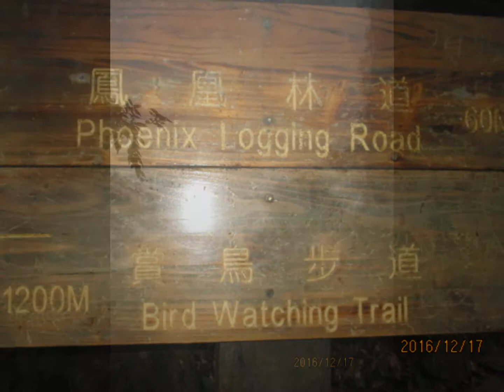2016吳白露_健走溪頭,天文台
2016吳白露_健走溪頭,天文台
My Daily photos. Every Day's a Holiday
達標，天文台溪頭健走24573步。日子，會有失落時，挑戰自己，完成今天的目標。喜遇稚雞當然，晚安前喘息。覺知，呼吸...今夜安靜的月很美。
吳白露所有權利保留_製片編輯攝影：吳白露_WUBAILU‧しらつゆ‧ARTIST FAMILY